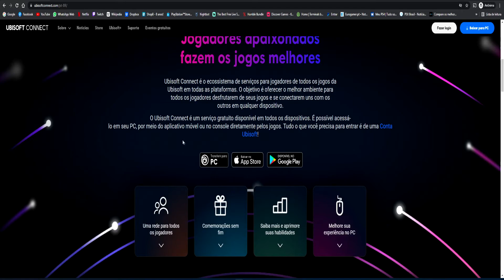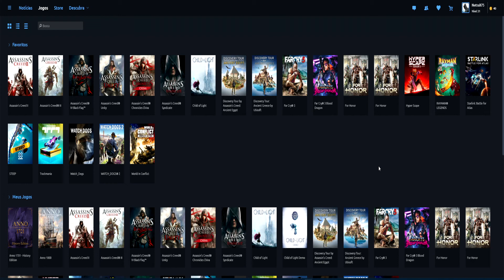Começando no Ubisoft Connect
SHAREfactory™

74Z9XU

PSN-ID: NettoX75
Steam ID: NettoX75
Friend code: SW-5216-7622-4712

PCSX75 Setup
Processador: AMD Ryzen 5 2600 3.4GHz/3.9GHz 6-core AM4
Placa mãe: ASUS PRIME A320M-K/BR Micro ATX AM4 DDR4
Placa de vídeo: ASUS GeForce GTX 1060 6GB DUAL OC O6G GDDR5 192 Bits
Armazenamento: Seagate HDD Barracuda 2TB 7200 RPM 3.5"
Armazenamento: Seagate HDD Barracuda 500GB 7200 RPM 3.5"
Armazenamento: SanDisk SSD Plus 240GB 2.5"
Fonte: Corsair VS600 600W 80+ White ATX12V/EPS12V
Gabinete: Multilaser Warrior GA155 Mid Tower (Preto) Lateral Acrílico
Monitor: LG 25" 25UM58-P LED Full HD IPS Ultra Wide 2560 x 1080 60Hz
Headset: HyperX Cloud Stinger Core P2
Kit Mouse e Teclado: Multilaser Lightning TC195 RGB
Placa de captura: Elgato Game Capture HD60S
Cadeira Gamer: Mymax Extreme MX-7 Preto/Azul MGCH-002/BL